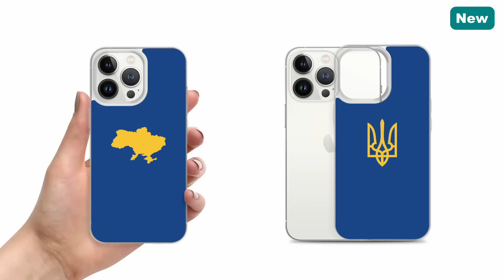03 Jul: BRILLANTE. Los ucranianos REVELAN LA MAYOR DEBILIDAD RUSA | La guerra en Ucrania explicada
🔵 Apóyame a través del botón de donación bajo el vídeo (junto a "me gusta" y "compartir").

Día 495

Hoy traemos muchas noticias desde la dirección de Orikhiv.

Después de que los ucranianos expulsaran a los rusos de la última línea de fortificación en Robotyne, los ucranianos se centraron fundamentalmente en los flancos. Su principal objetivo en este momento es mejorar su posición táctica alrededor de Robotyne antes de intentar tomarla.

Como se puede ver, paso a paso, los ucranianos ya han conseguido avanzar casi 5 km en una línea de frente de 16 km de ancho. Sin embargo, globalmente hablando, avanzar 5 km no da a los ucranianos una ventaja estratégica: siguen estando a 20 km de Tokmak y a 70 km de Melitopol. Ha pasado 1 mes desde el comienzo de la fase activa de la operación de contraofensiva, y este no es el resultado que la mayoría de la gente esperaba ver, especialmente después de la hiper-exitosa contraofensiva de Kharkiv.

Entonces, ¿significa esto que la operación de contraofensiva está fracasando? En absoluto. En primer lugar, la operación de contraofensiva está aún en sus primeras fases porque los ucranianos todavía no han desplegado sus reservas estratégicas. En segundo lugar, el mando ucraniano advirtió a todo el mundo de antemano que esta contraofensiva no se parecería a la de Kharkiv y que llevaría bastante más tiempo. La contraofensiva de Kharkiv fue tan rápida y exitosa porque se produjo antes de la movilización, por lo que los rusos carecían de tropas, los ucranianos inesperadamente encontraron un punto débil, penetraron una línea defensiva e hicieron colapsar todo el frente.

Esta vez el escenario es completamente opuesto: Los rusos tienen más tropas, prepararon múltiples líneas de defensa y esperaban que la contraofensiva se produjera en el sur. Por eso la primera línea de defensa está abarrotada de tropas y equipos: un soldado ucraniano informó recientemente que sólo en los alrededores de Robotyne hay unas 60 piezas de equipo pesado, que necesitan destruir para poder acercarse. Por eso los ucranianos están utilizando un enfoque completamente diferente.

Recientemente, una destacada fuente rusa publicó una breve entrevista con un soldado ruso que describió exactamente lo que están haciendo los ucranianos. Señaló que, ahora mismo, el principal objetivo de los ucranianos no es penetrar en la defensa rusa, sino agotar toda la munición, el equipo y las reservas acumuladas.

El soldado ruso informó que los ucranianos están probando muy cuidadosamente la capacidad de cada punto fuerte ruso para llevar a cabo operaciones defensivas. Lo primero que hacen los ucranianos es iniciar un enfrentamiento ligero para obligar a los rusos a agotar su munición. Al aumentar lentamente la intensidad, los rusos se ven obligados a descargar su artillería. Como un sistema ruso de lanzamiento múltiple de cohetes no tiene un camión con munición que lo siga, después de cada salva, todo el sistema tiene que conducir hasta el almacén para recargar, lo que les lleva mucho tiempo. Y una vez que todos los sistemas de artillería de la zona realizan una salva, los rusos pierden la capacidad de llevar a cabo ataques de artillería concentrados. Es exactamente entonces cuando los ucranianos empiezan a intensificar sus acciones y a enviar 2 ó 3 unidades de asalto adicionales.

Paralelamente, los ucranianos están atacando todo tipo de sistemas de artillería. Los operadores ucranianos de drones de reconocimiento colaboran estrechamente con las dotaciones de artillería, incluidas las de HIMARS, e identifican y destruyen hasta 4 sistemas de artillería rusos a la vez. Debido a la falta de apoyo artillero, los puntos fuertes rusos se vuelven mucho más vulnerables, lo que permite a varios escuadrones de infantería ucranianos acercarse a las trincheras y establecer el control sobre las posiciones.